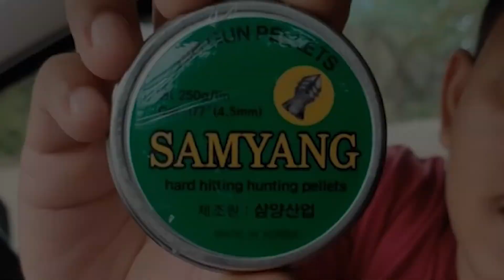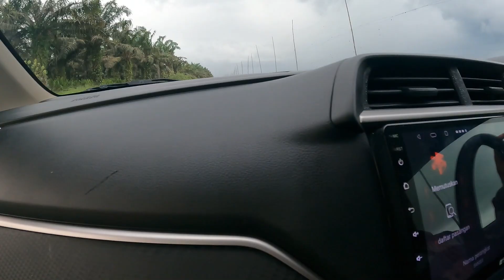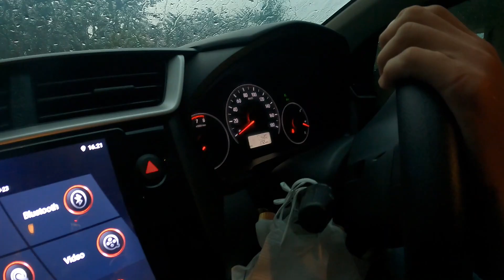Tes mimis Slug 20,5gr vs Tekukur Bonus Biawak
Gaman Tactical 2020 Laras Parabolic slug Liner 65cm